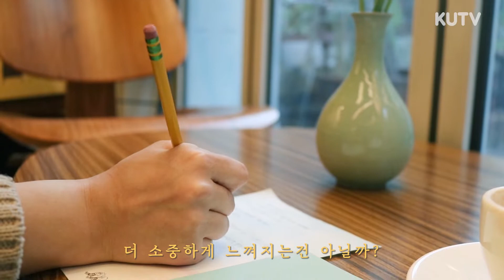심장에 파스텔톤으로 깊이 박히는 봄, 봄이던가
여러분들의 봄은 어떤 모습인가요?

2020년 4월의 고려대학교 캠퍼스에서는 여느 때와는 달리 학우들의 명랑한 웃음소리, 서두르는 발소리가 들려오지 않아 낯설기만 합니다.

그래도 어김없이 봄은 찾아왔더라고요.
가지각색의 꽃과 나무들이 저마다의 풍성함으로 텅 비어 있는 허전한 캠퍼스를 채워주고 있었습니다.

다음 봄에는 서로를 마주하며 환하게 웃을 수 있길 바라며, 어느 시의 구절처럼 '기다리지 않아도, 기다림마저 잃었을 때도 올' 그 진정한 봄날을, 우리 함께 기다려 봐요.

아름다운 자연과 시를 담은 짧은 영상이 여러분에게 조금이나마 위로가 되었으면 좋겠습니다.

후에 공개될 시토리텔링의 본편도 많이 기대해주세요!